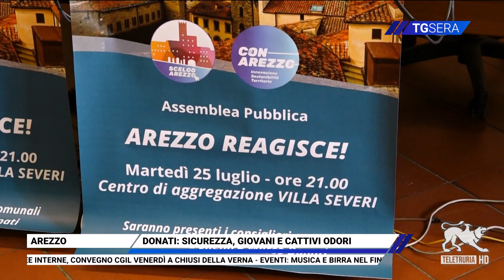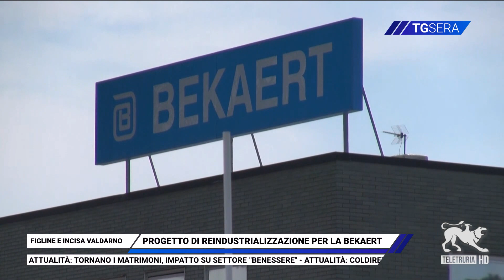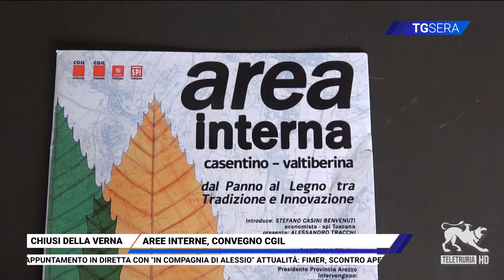TG Sera 20/07/2023